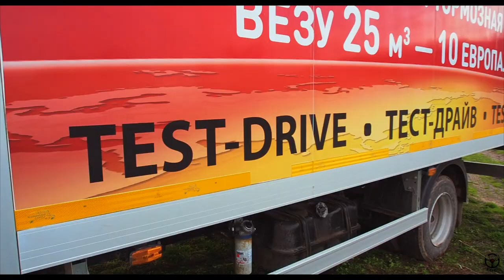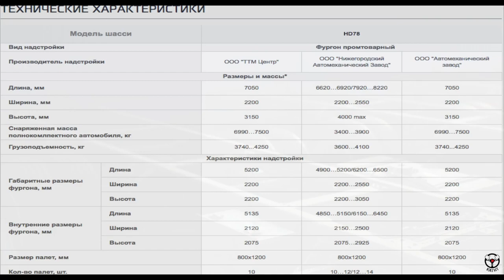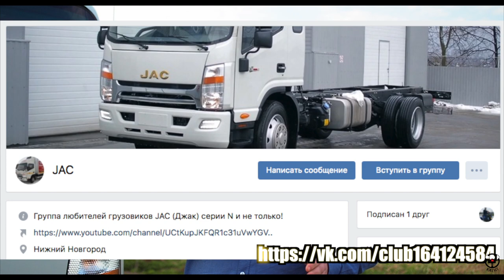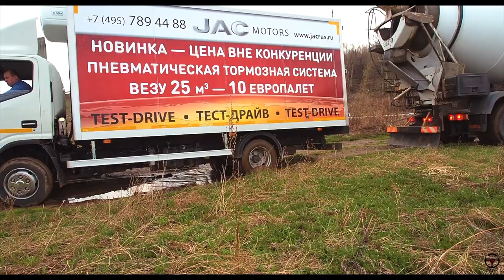JAC N75 & HINO 300 & Hyundai HD78- разница ≈1 млн.руб!!!Итоги тест драйва JAC!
Сравниваем JAC N75 с конкурентами HINO 300 & Hyundai HD78- разница в цене практически 1 млн.руб.!!Подводим итоги тест драйва Джака!